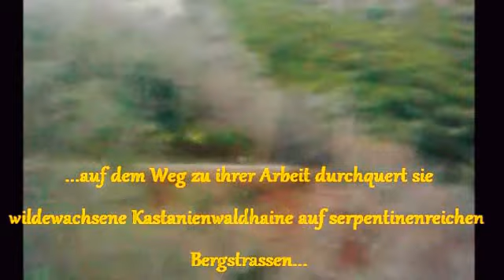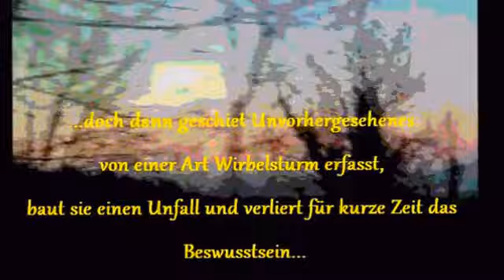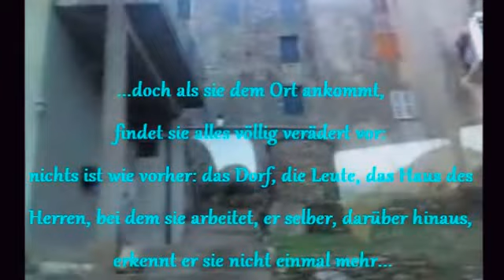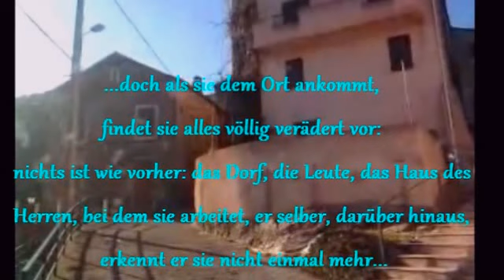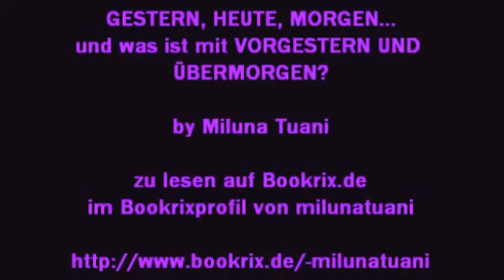Gestern heute morgen Trailer zur gleichnamigen Kurzgeschichte von Miluna Tuani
Gestern, heute, morgen...eine RealFictionKurzgeschichte von Miluna Tuani zur Geschichte: Alisa arbeitet als Altenpflege in den Bergdörfern der Mittelgebirgsgegend Moïta Verde auf der Insel Korsika...auf dem Weg zu ihrer Arbeit geschieht Unvorhergesehenes: das Bergdorf, in dem sie arbeitet, hat sich scheinbar innerhalb kurzer Zeit radikal verändert, und die Menschen ebenso...nichts ist wie vorher...ist Alisa in einem AlpTraum gefangen, oder leidet sie unter einem Delirium, folge eines Unfalls, der ihr auf dem Weg dorthin passiert ist?